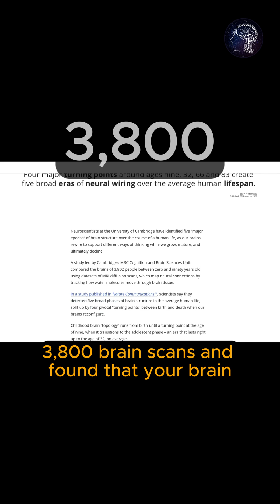Your Brain Doesn’t Become an Adult Until 32!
New research from the University of Cambridge reveals something shocking: your brain doesn’t fully reach its “adult mode” until your early thirties. Using 3,802 brain scans, scientists discovered five major life stages separated by sudden rewiring moments — including a long, hidden adolescent phase that lasts until around age 32. From rapid childhood growth to subtle shifts in your sixties and eighties, your brain is evolving far longer than anyone expected. Dive into the science behind how your mind truly changes over a lifetime.